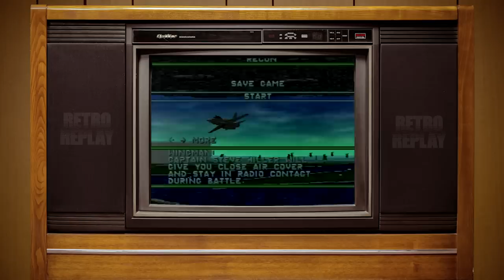Nolan North and Troy Baker Could've Been At A BBQ This Independence Day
Perhaps its fate that today is the 4th of July, and Nolan North and Troy Baker will once again be fighting for our freedom, our freedom from annihilation from this terrible video game adaptation of the epic 1996 film Independence Day! There are no fireworks here but we do have Troy's Ancient Alien obsession/discussion that may or may not lead to Nolan breaking his cover as an actual alien. Also Troy pretty much quotes the entire film from memory so no need to go back and watch it to prepare. This is RETRO REPLAY.

Let's Play! 🕹️